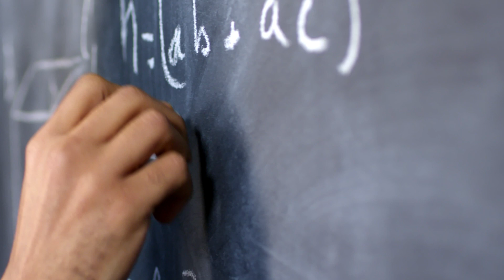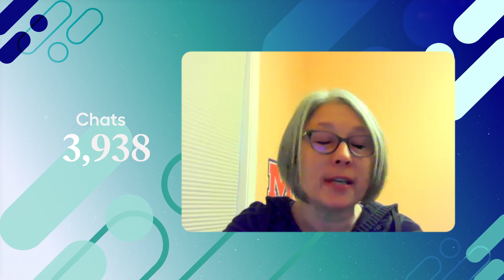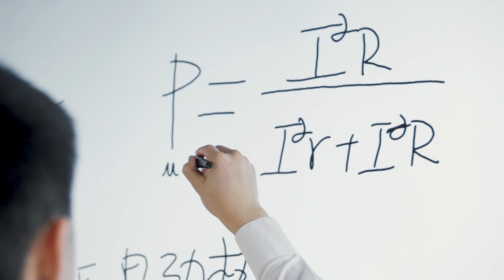Teacher Vacancy is No Problem for This Mississippi School | Intelli-Sync Customer Story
When a Mississippi high school struggled to retain a math teacher, they reached out to Imagine Learning. Through Intelli-Sync, a blend of efficient, asynchronous instruction and instruction that's synchronous when it makes sense, a dedicated math teacher helped students' engagement and Algebra mastery scores skyrocket.